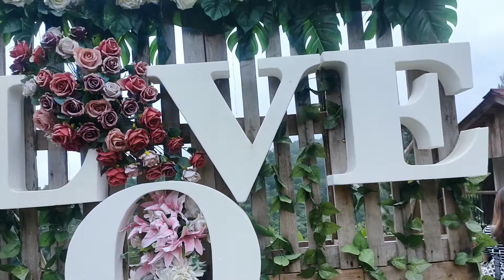Miller's Davao Escapade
From Highlands Down to  City Escape
@tiki tagu